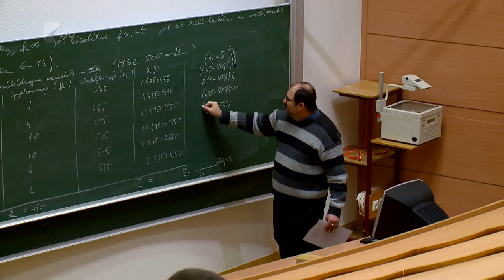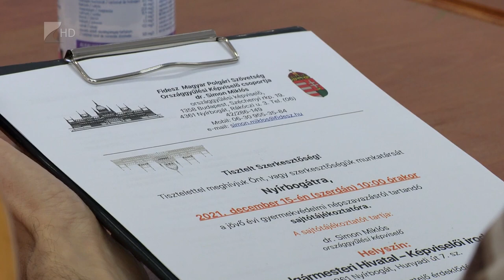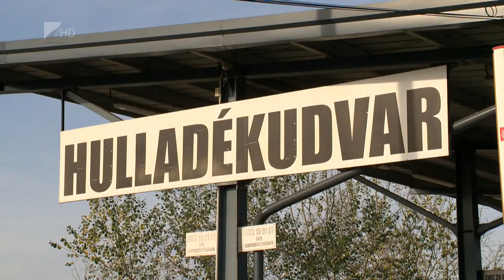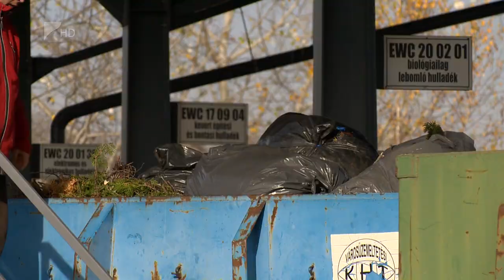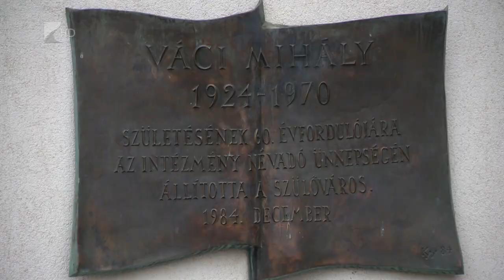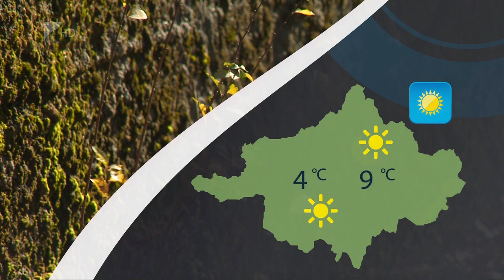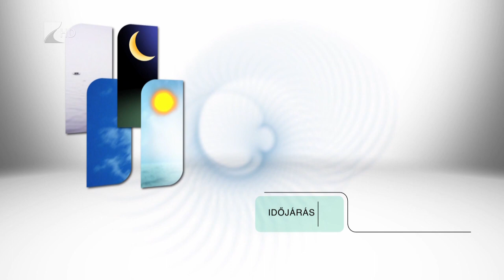Híradó 2021.12.16. - Kölcsey TV